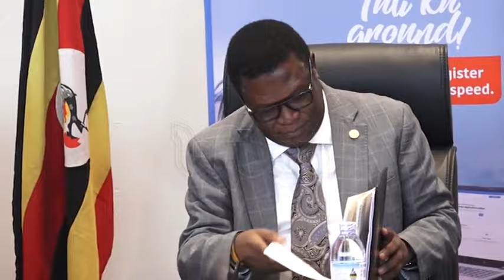New URSB board sworn in